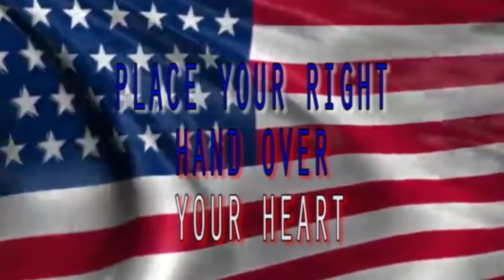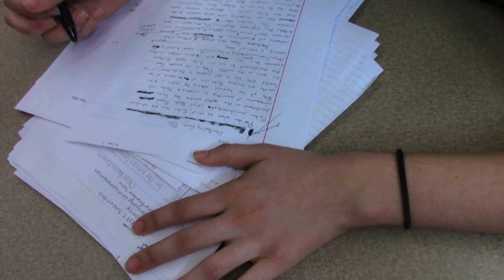SkyHawk News #13 (16-17)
Teachers Talk College with Mrs. Yoakum and Scholar of the Week of with Timea Mathe.